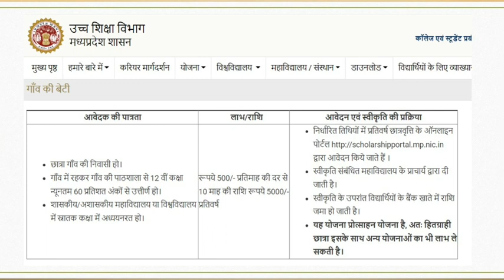गाँव की बेटी योजना के लिए आवेदन प्रारम्भ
गाँव की बेटी योजना
के  लिए करें आवेदन
5000 रुपये मिलेंगे!!
पात्रता ?
प्रक्रिया?
लाभ?
5 मिनिट में सम्पूर्ण जानकारी प्राप्त करें.